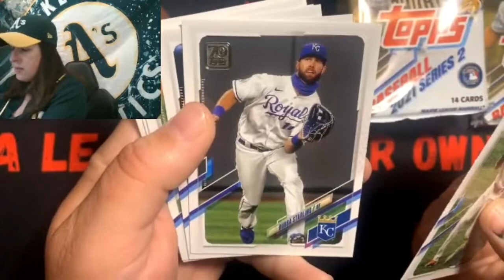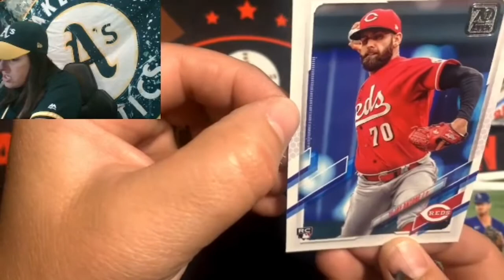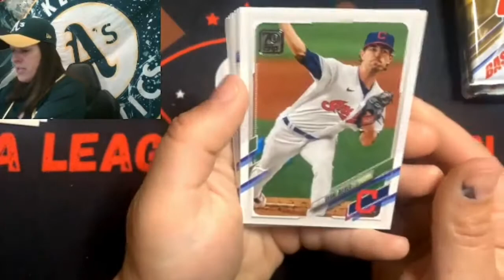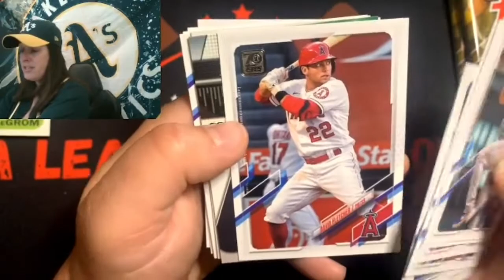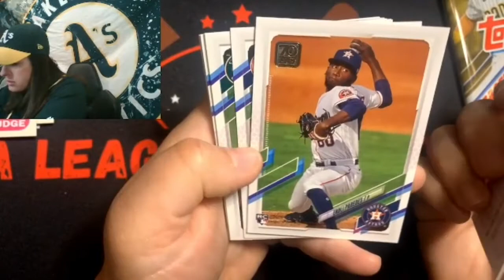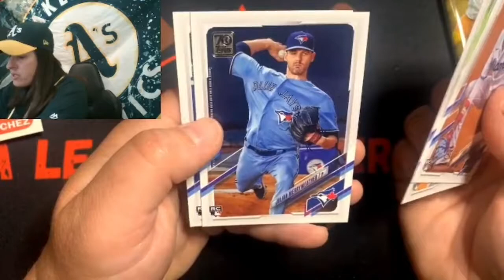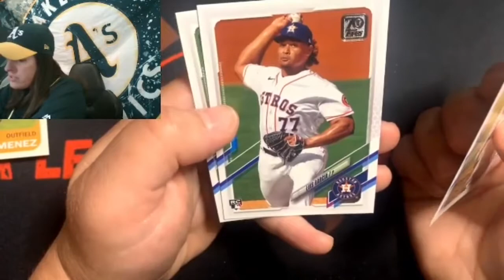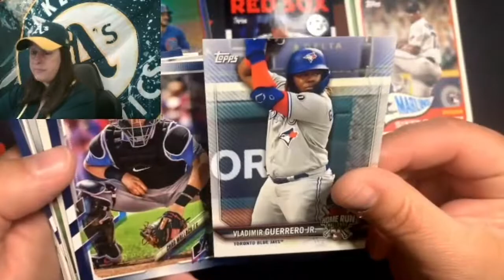2021 Topps Series 2 Blaster! SP PULLED!